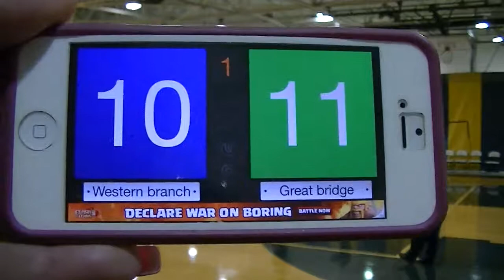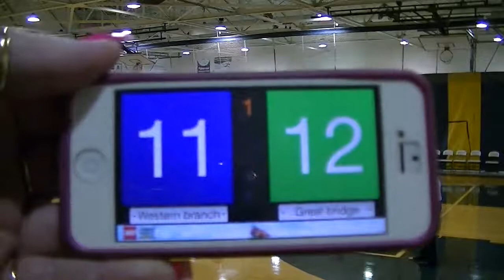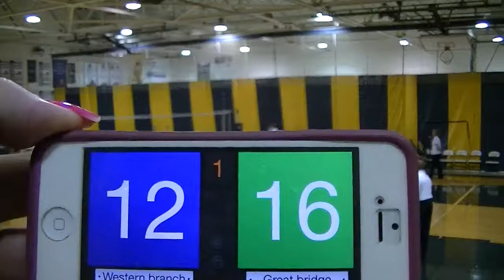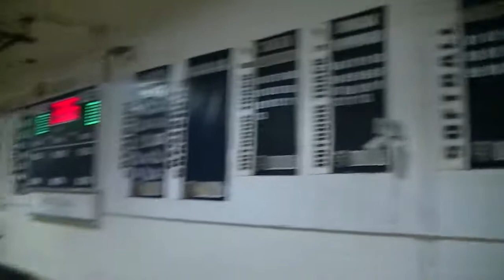GBHS vs Western Branch 09/11/2014